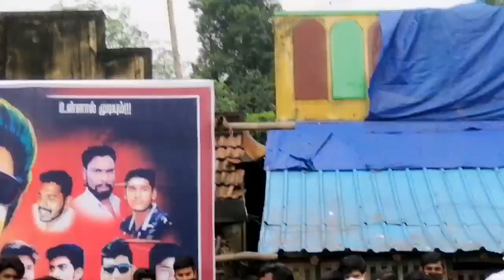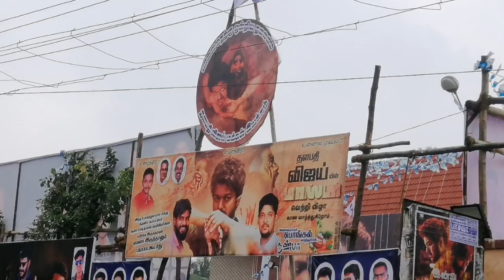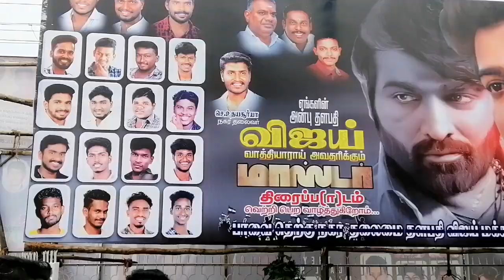Pasla theater/heart of the papanasam/master movie fdfs/pongal/pongaltreat/vijayveriyans/movieblast